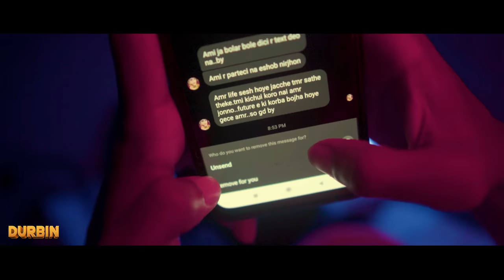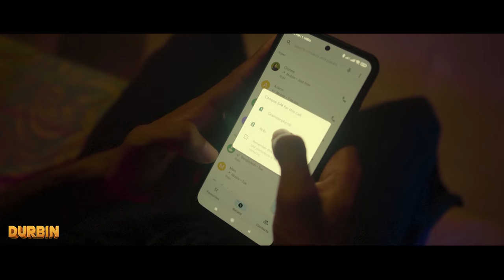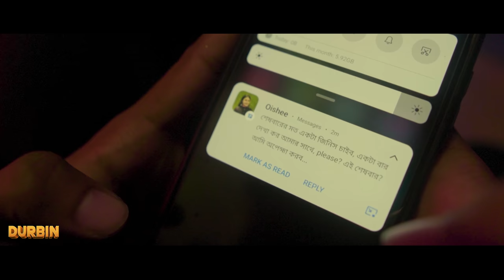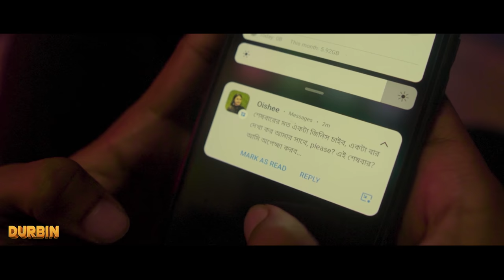Trust | Nirjon Nahuel | Nazia | Bangla Short Film 2021 | Team CINEBIRDS | Broken Love Story | DURBIN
DURBIN presents -
" Trust " -  Short Film🥀

Film Credits :
Directed By - Nirjon Nahuel
Shot By - Kausarthemaker
Production - Durbin Inspiring Ltd.
Story & Screenplay - Nirjon Nahuel
Assistant Director - Nazia Borsha, Sadaf Ahamed, Ankon Chowdhury
Edit & Color - Nirjon Nahuel, Kausarthemaker
Chief Assistant Director - Kausarthemaker, Julkar Nafiz
Poster - Nirjon Nahuel
Cast: Nirjon Nahuel, Julkar Nafiz, Nazia Borsha, Sadaf Ahamed, Ankon Chowdhury, Sabuj Ahmed
Producer- Md Sumon Howlader
A Film By Team CINEBIRDS.

Related : Tomar Amar Shohor (তোমার আমার শহর) | Nirjon Nahuel | College Love Story | Bangla Short Film 2021,Harami (হারামি) | Nirjon Nahuel | Bangla Short Film 2021 | CINEBIRDS | Bangla Action Short Film 2021,School Love Story (Part 2) | Nirjon Nahuel | Bangla Short Film 2021 | CINEBIRDS | School Love 2021,CHAYA | ছায়া | Bangla Natok 2021 | Nirjon | Nazia | Sakib Al Islam | New Natok 2021

*** ANTI-PIRACY WARNING ***
This content is Copyright to Durbin Inspiring Ltd. ! Legal action will be taken against those who violate the copyright of the following material presented!